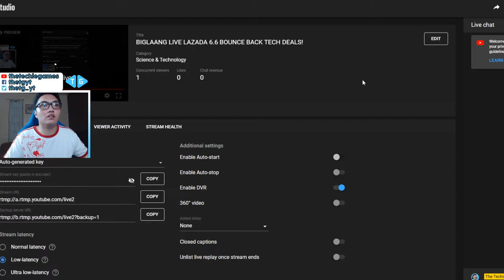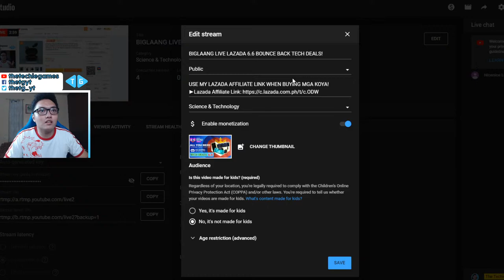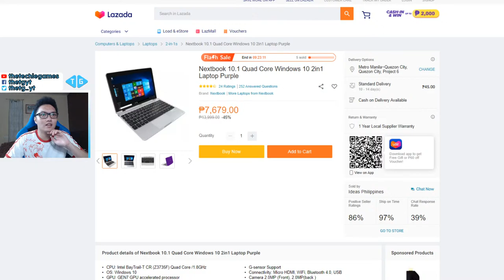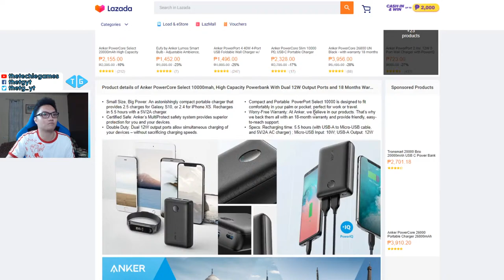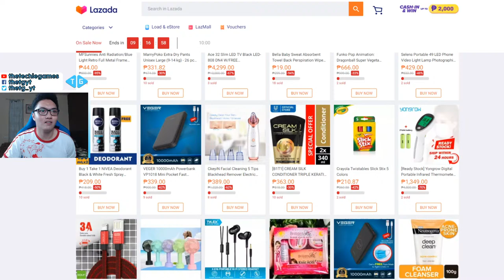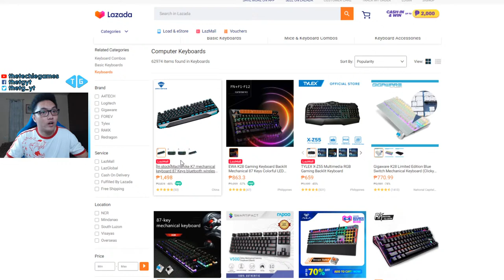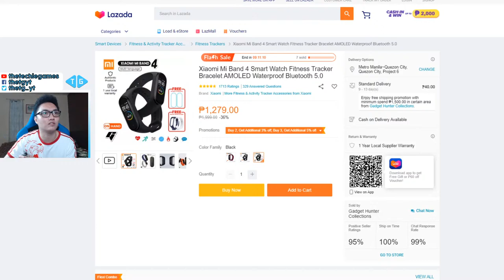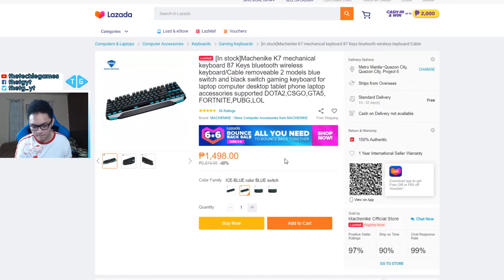BIGLAANG LIVE LAZADA 6.6 BOUNCE BACK TECH DEALS!